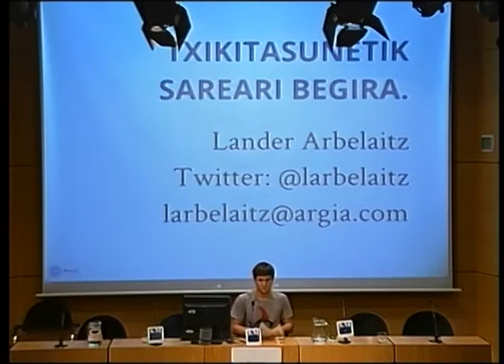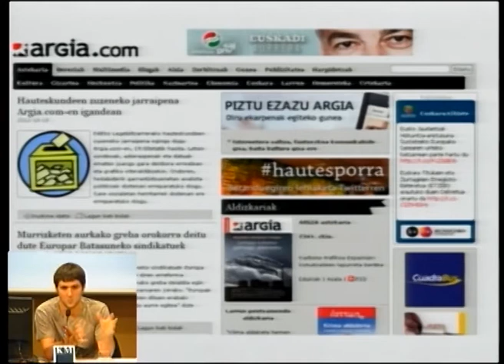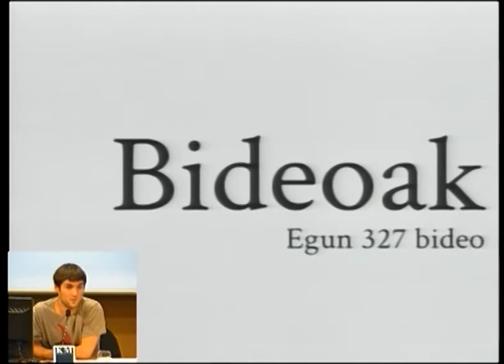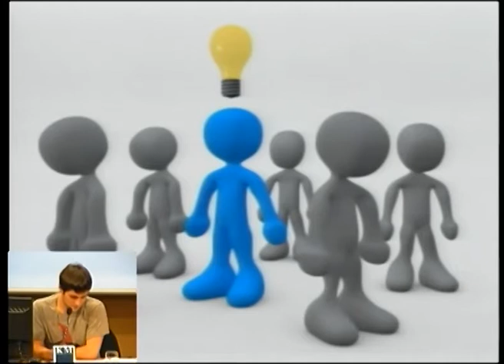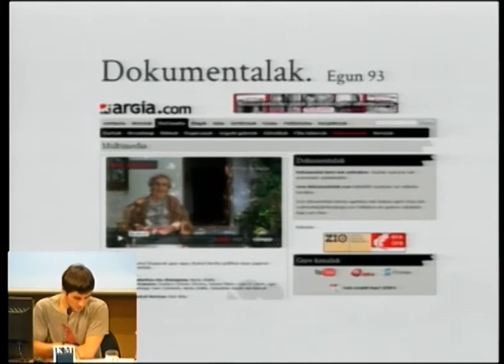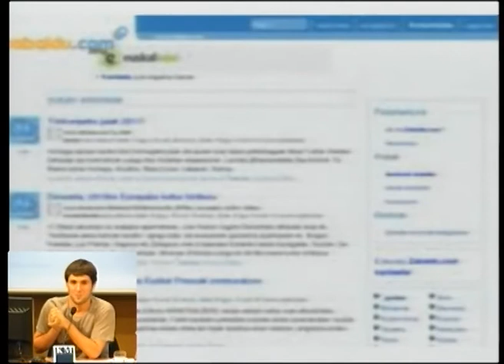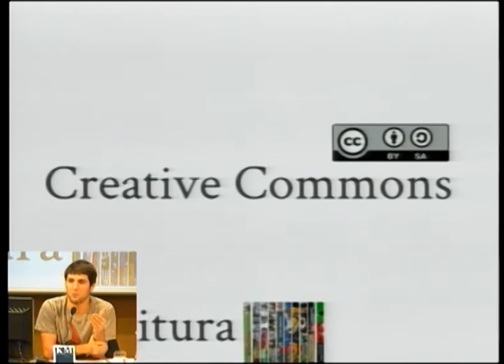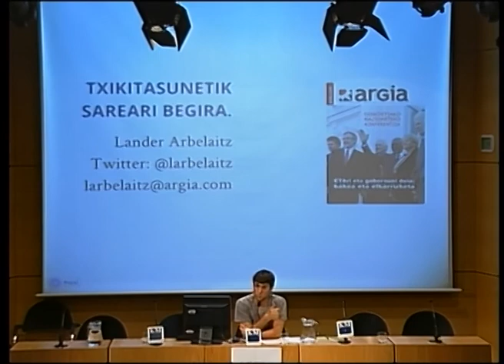Lander Arbelaitz: Txikitasunetik sareari begira (Hitzaldia)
Euskarabildua jardunaldietan Lander Arbelaitz Argiako kazetariak emandako hitzaldia.

Bertan azaldu zuen, bere iritziz, proiektu fisiko bati bezala, Internetek hizkuntza bati aukera ugari eskaintzen dizkiola. Argia.com-eko erredaktore burua da eta ARGIAn, 93 urteko aldizkaria izanik, egoerara egokitzeko egin duten bidea gainbegiratu du, sarearen kontzeptua nola ulertzen duten azaldu eta aurrera begira dituzten asmoak azaltzeko.